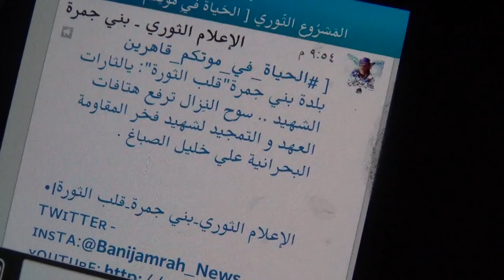غضب بني جمرة في ذكرى الشهيد علي الصباغ "الحياة في موتكم قاهرين" 18/10/2014 Bahrain